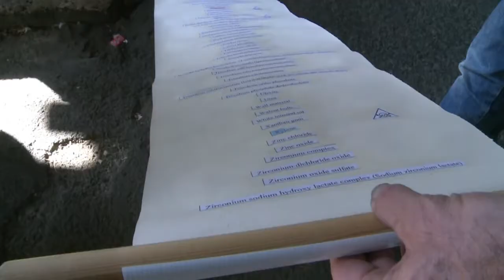Beaumont-de-Lomagne: manifestations contre le gaz de schiste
Plusieurs manifestations contre le gaz de schiste ont été organisées samedi 22 septembre à Paris, en Ile-de-France, dans le Gard et le Tarn-et-Garonne à l'occasion de la journée internationale contre la fracturation hydraulique. Durée: 01:26